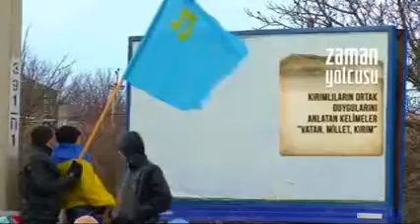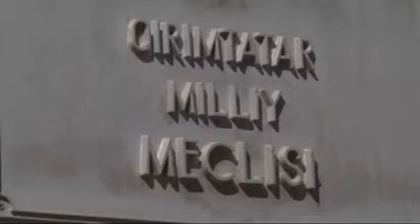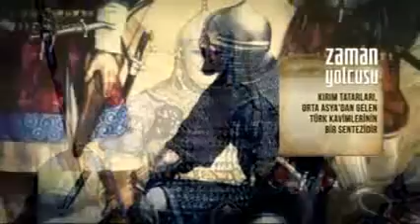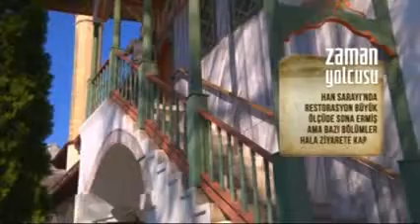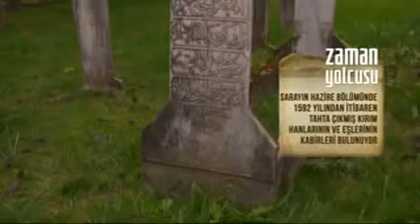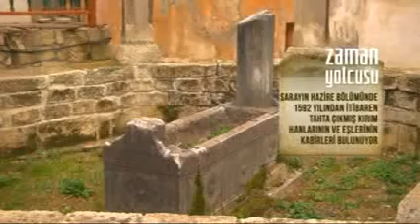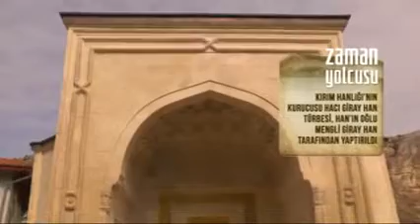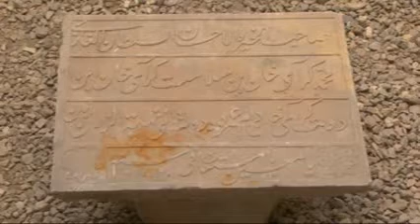Kırım Tatarları Zaman Yolcusu Türklerin İzinde Bölüm 19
Ahmet Yeşiltepe'nin 7 Eylül 2014 de NTV de yayınlanan Zaman Yolcusu Türklerin İzinde Belgeseli. Bölüm 19  (2. Sezon Bölüm 9). Yükleyen Bülent Pakman. Onlar Türk toplulukları arasında özel bir konuma sahipler. Osmanlının süvarisi, diplomatı, dava yoldaşı, Türkiye Cumhuriyeti’nin kurucu güçlerinden, Kırım Tatarları...
Başlarına gelen sürgün felaketine rağmen ayakta kalmayı başaran ve inanılmaz bir dönüşü gerçekleştiren Kırım Tatarları, vatanlarını bugün de savunmaya devam ediyorlar.